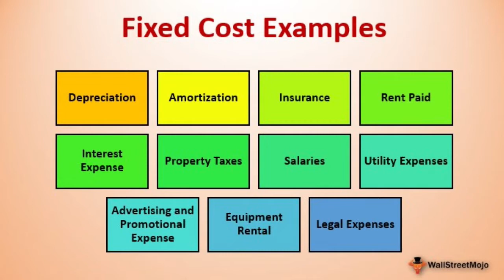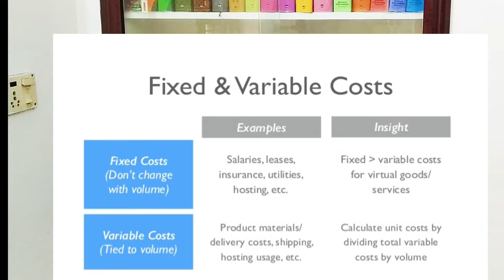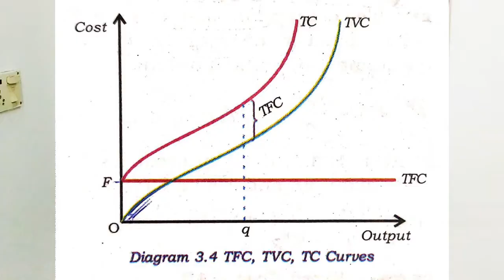CLASS 12 | ECONOMICS | UNIT 3 | PRODUCTION AND COST | KERALA SYLLABUS